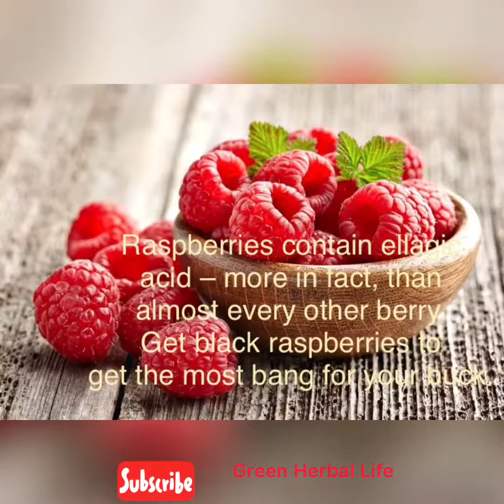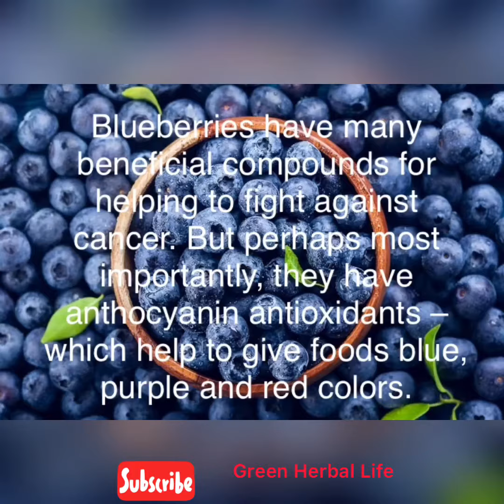Herbal Cancer Treatment/ Food treatment. Natural Remedies.